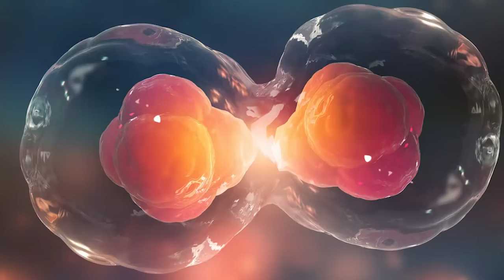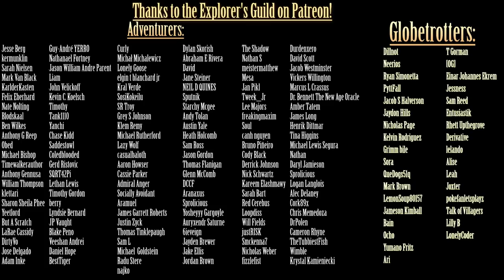Exploring the SCP Foundation: Self-Replicating SCPs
Written by: Seibai
Written by: The Great Hippo